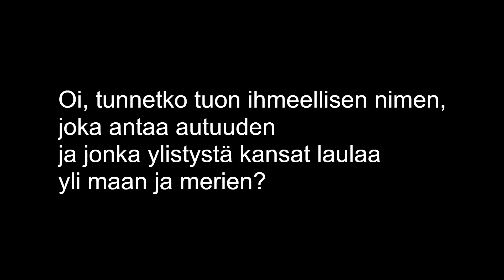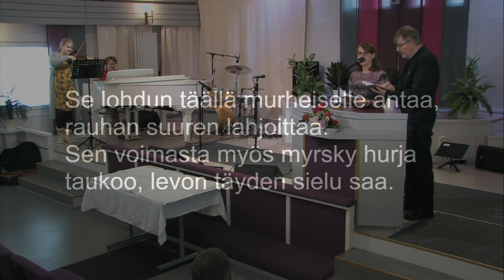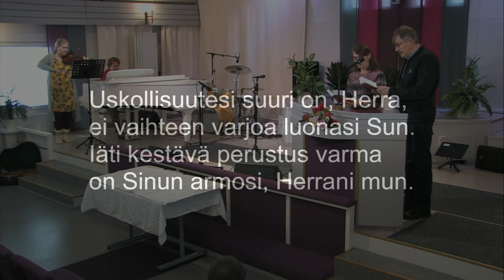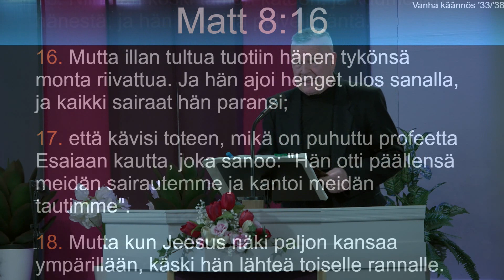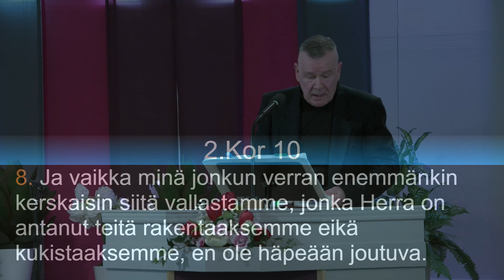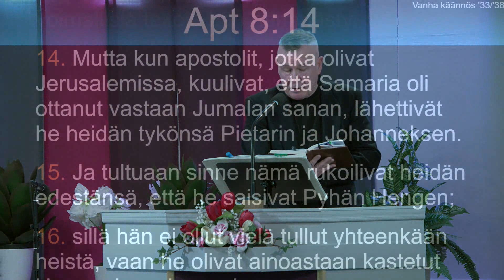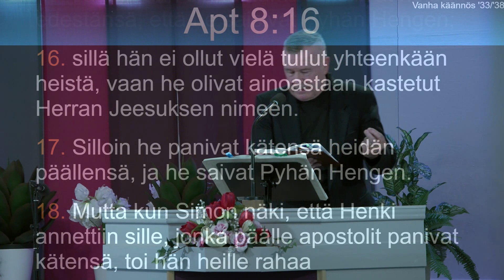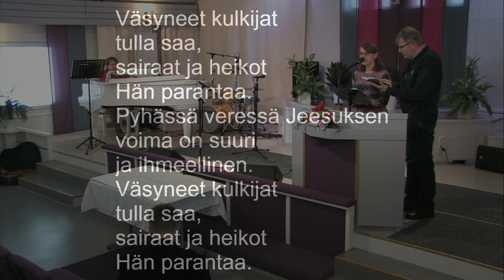Ehtoollisjuhla. Hannu-Heikki Hyppönen, Jukka Oittinen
Musiikki: Jippii-kuoro